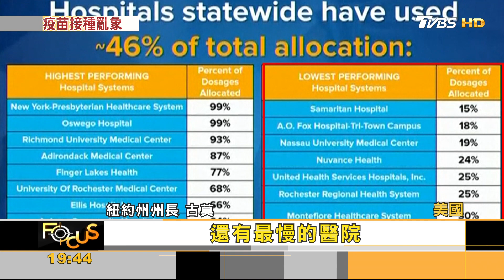佛州長者徹夜排隊接種 州長被究責惱怒｜方念華｜FOCUS全球新聞 20210106